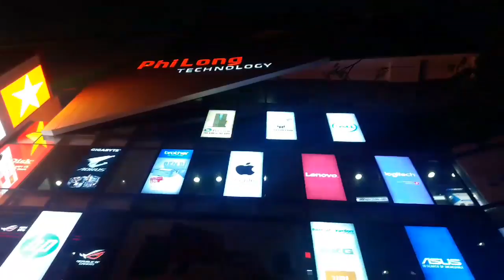Chuyên mua thanh lý máy in | Mua thanh lý máy PHOTOCOPY , Mua thanh lý máy tính , laptop